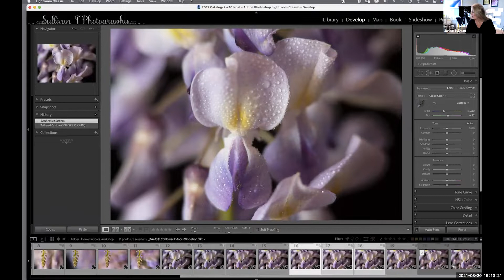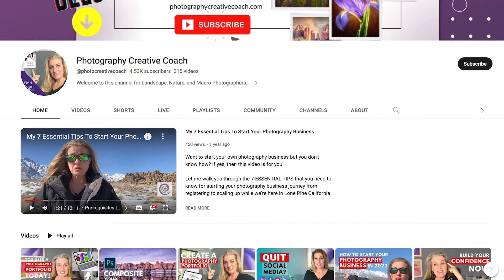Stop Comparing Yourself So You Can Have a Happy Photo Business Life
I used to feel insecure as a photographer. If yes, stop comparing yourself so you can have a happy photo business life. Listen to these words: Don't Compare Yourself To Other Photographers, It'll Drive You CRAZY! You see, I always thought I was never gonna be good enough. And it made me want to pull my hair out. If you feel the same, then this is for you.

Again, say this out loud. It's that important... Don't compare yourself to other photographers and photography businesses; it'll drive you crazy!  I'm talking to you from my heart.

In this video, I share my tips to be unique, stop self-comparison, and tips for a profitable photography business, and it starts with not comparing yourself to others.